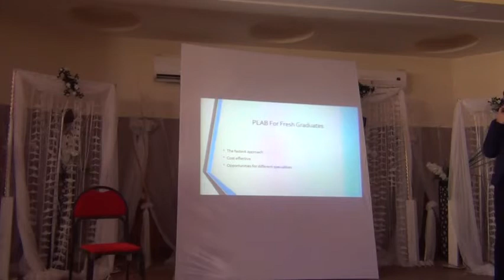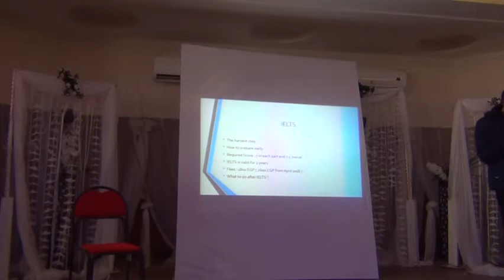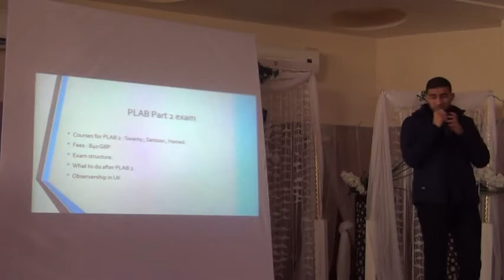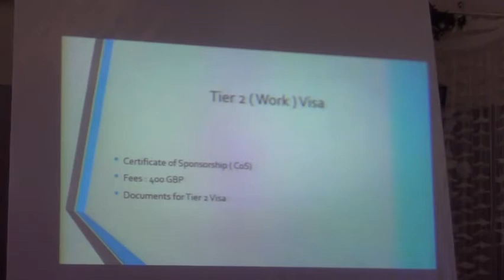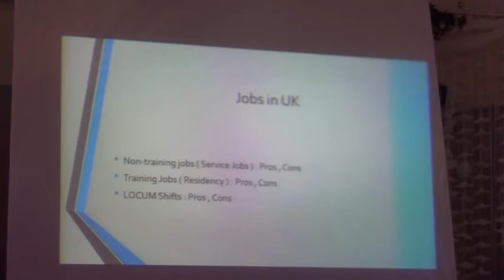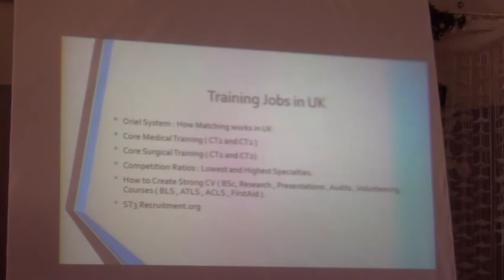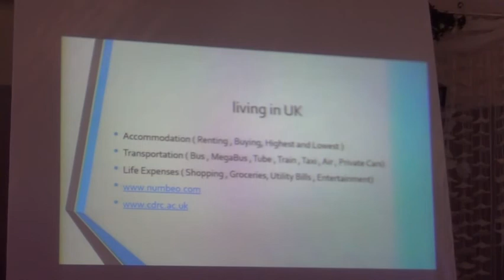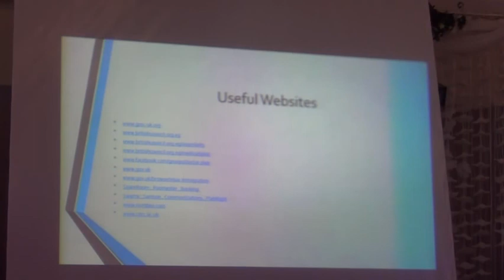Road to UK (IELETS & PLAB) - Future Doctor Society